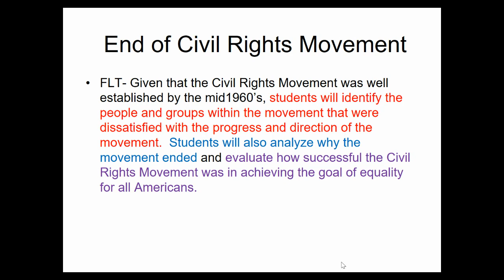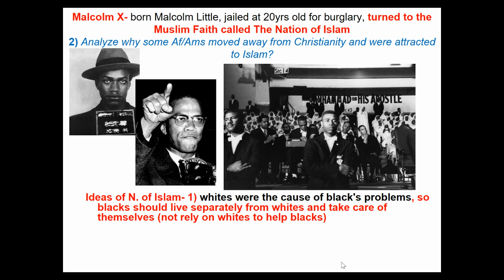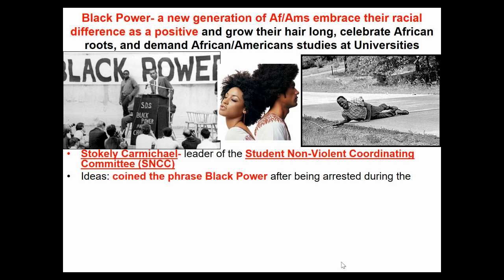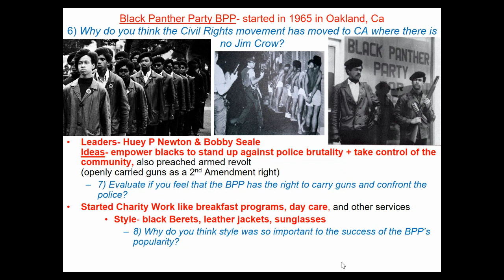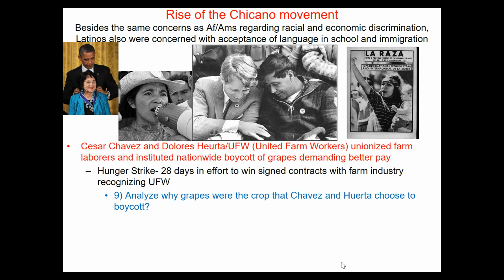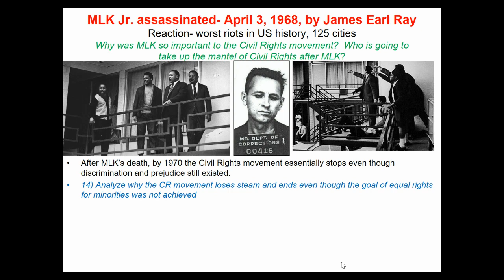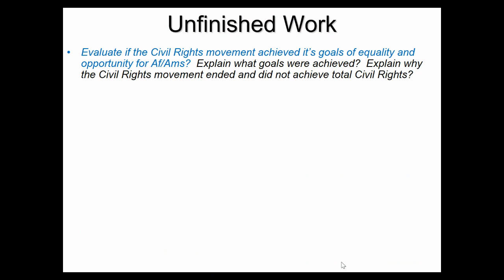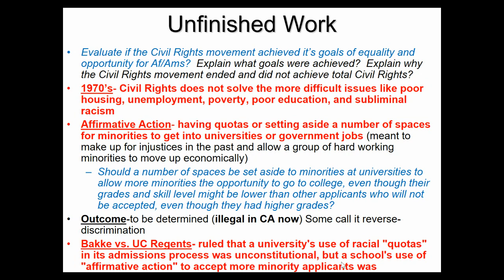Civil Rights Part 3 (End of the Civil Rights Movement)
This video covers Malcolm X, The Black Power Movement, Chicano Rights Movement, The End of the Civil Rights Movement